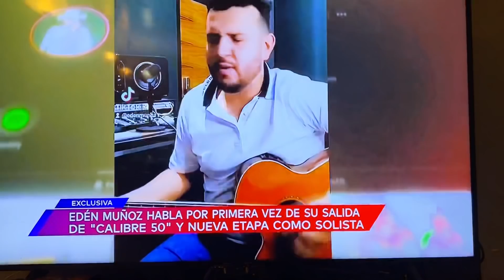Eden Muñoz Habla sobre su salida de Calibre 50 [En Exclusiva]